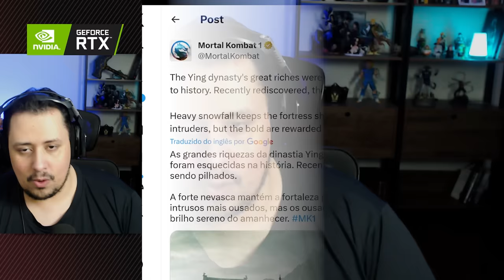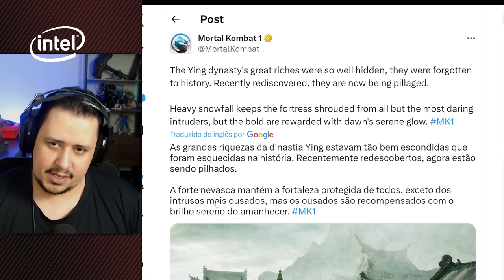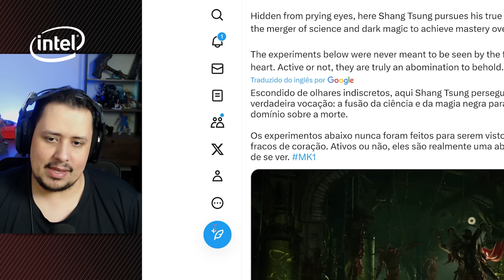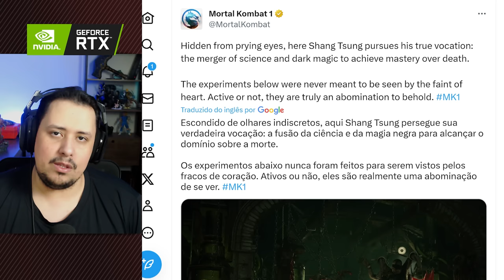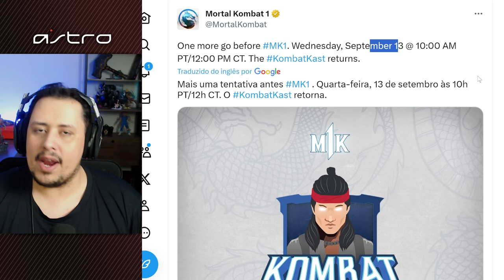MORTAL KOMBAT 1! REIKO E SHANG NO KOMBAT KAST? MAIS DETALHES DO FLESH PITS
Nosso PC Gamer:
VGA: NVIDIA GeForce RTX 3070ti
Proc: Intel Core i5 10600k 4.1Ghz
Mobo: Asus Z490M Plus
Microfone: HYPERX QuadCast
SSD: TeamGroup T-Force Delta 500gb
Fonte: Corsair TX850 W